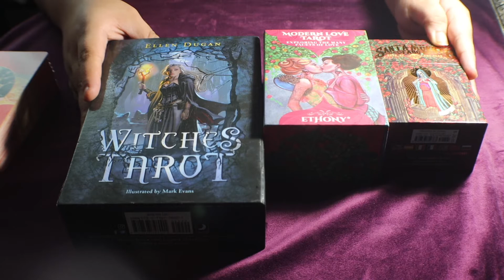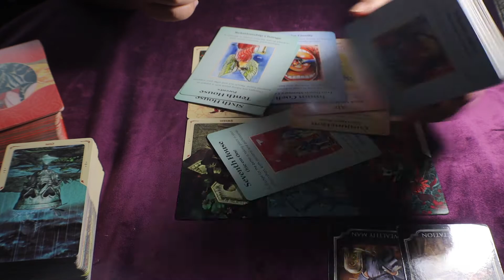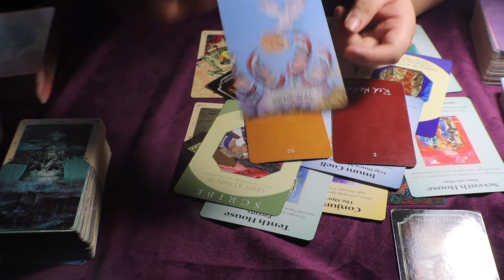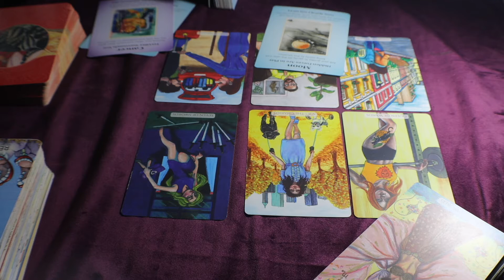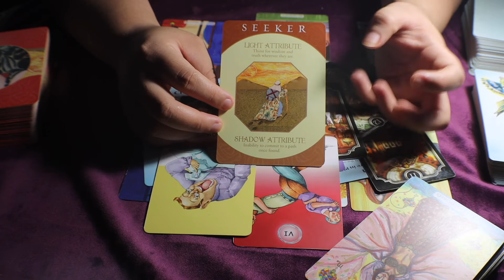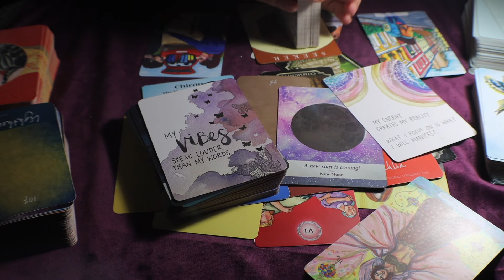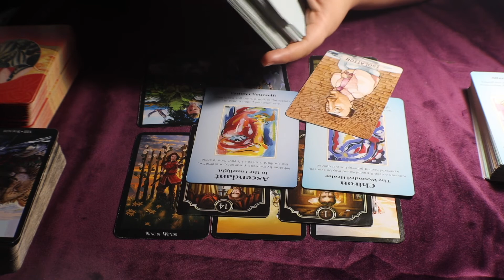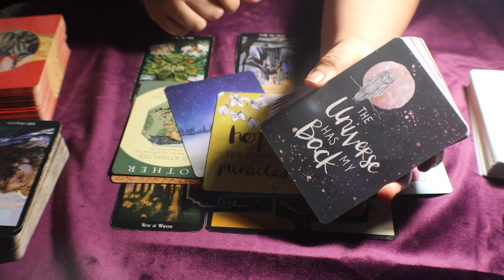What are their family first impressions of you. Pick a card.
Pile#1 00:54
Pile#2 15:58
Pile#3 32:13